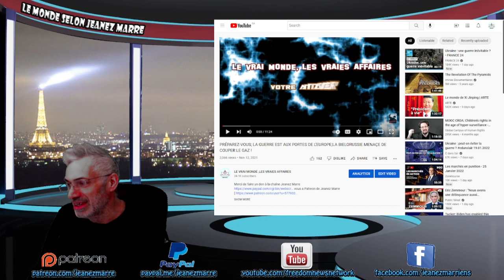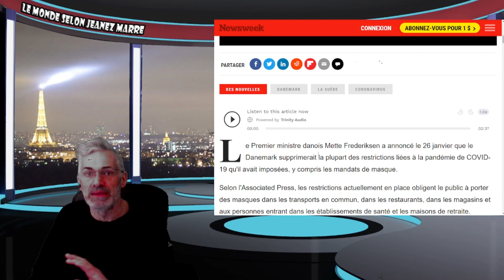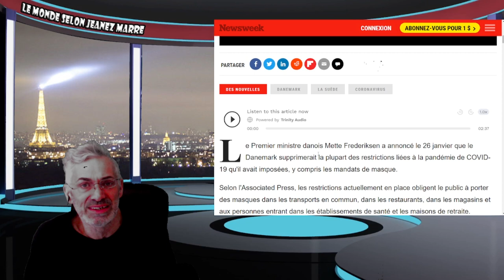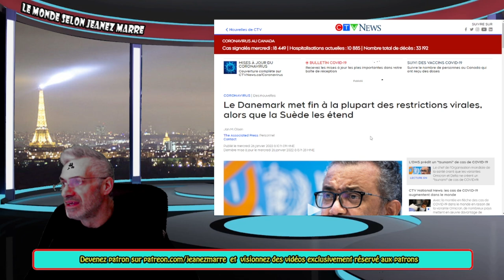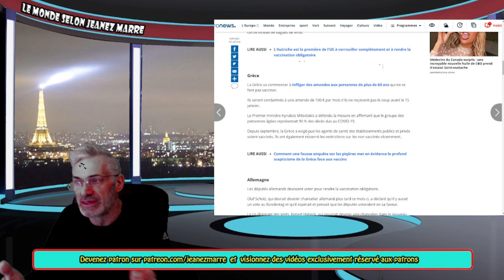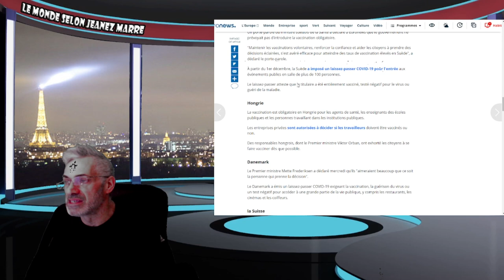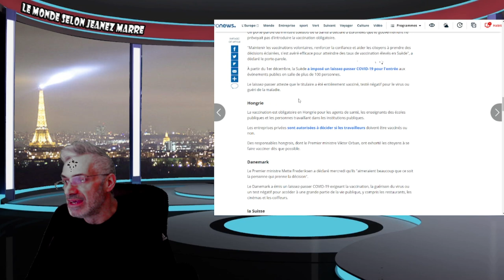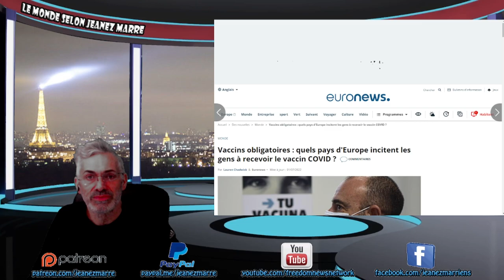JE VOUS EXPOSE CE QU'IL Y A VRAIMENT DERRIÈRE CETTE PANDÉMIE MONDIALE;Le Danemark ANNULE TOUT.